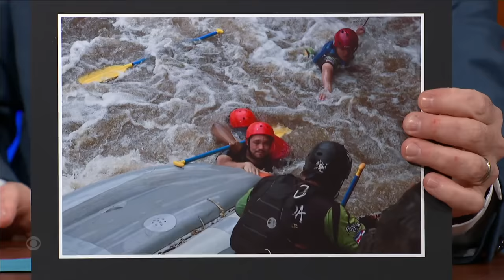As His Life Flashed Before His Eyes, Trevor Noah Remembered The Most Random Things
Trevor Noah tells the story of his whitewater rafting trip in Costa Rica, and shows Stephen the incredible photos of his capsized raft and waterlogged friends. Don’t miss Trevor Noah hosting The GRAMMY Awards on CBS on Sunday, February 5th.